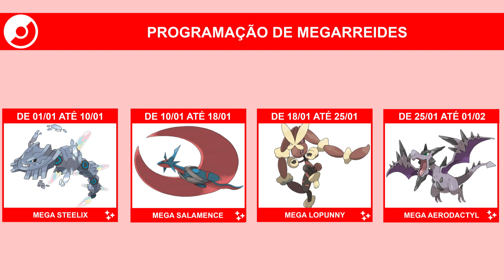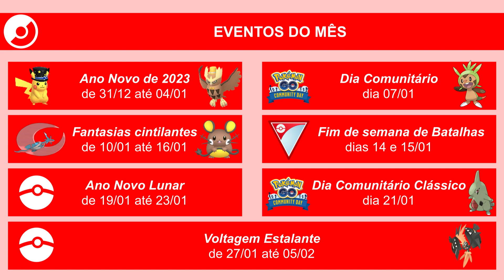Eventos de Janeiro de 2023 | Pokémon GO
Veja os eventos que teremos em janeiro de 2023.